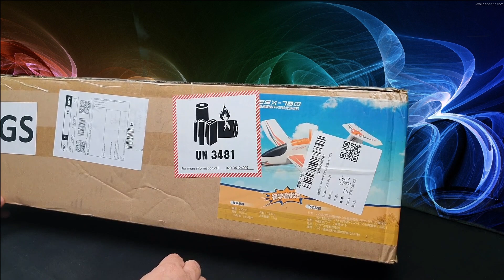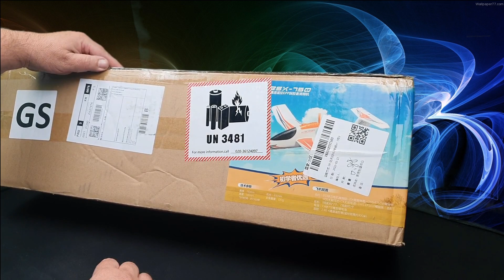Explorer zsx-750, piloter un avion pour le prix d'un Mc Do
Une fin de série chez Banggod et hop dans le panier , 25€ et c'est parti pour voler avec un avion à ailerons .

Radio

Radiomaster zorro
recepteur pour planeur et avion

tx16s et module crossfire mini et 3 recepteurs CSF nanorx ( et leur antenne)

module Express Happymodel ES24TX

recepteur elrs 2.4ghz

Pour toutes vos questions et conseils